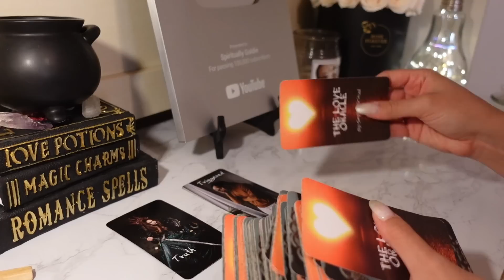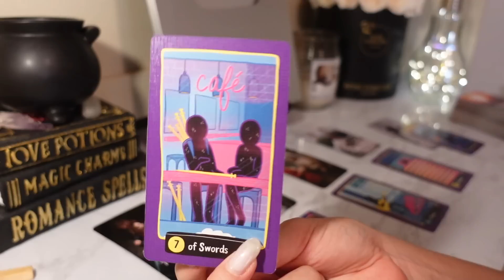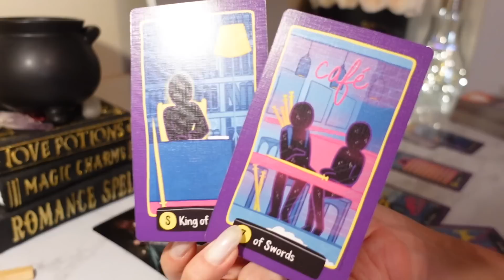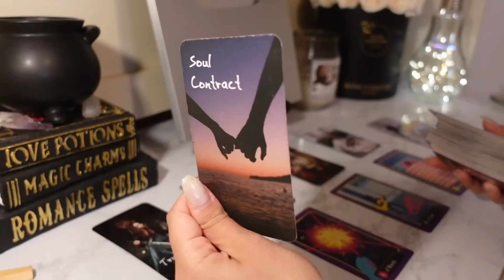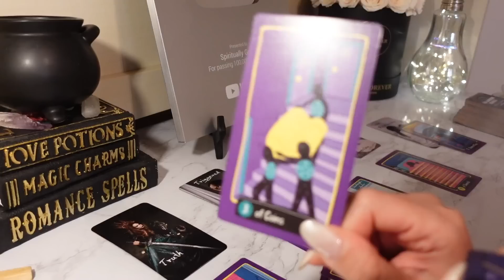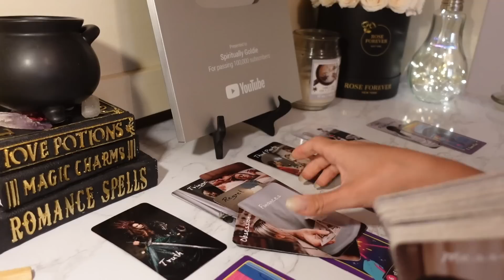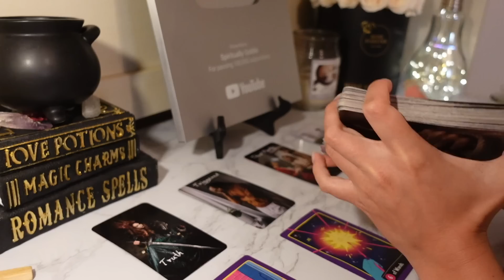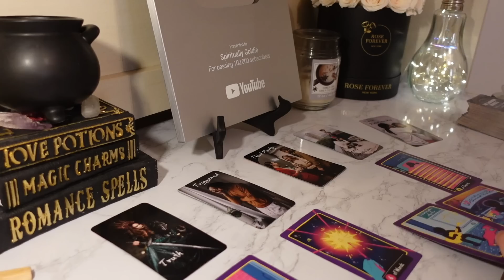♏️Scorpio, Spirit Is Trying To WARN You Of Something‼️☎️ May 2023